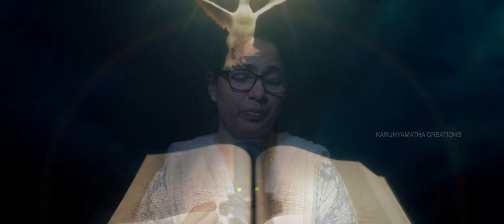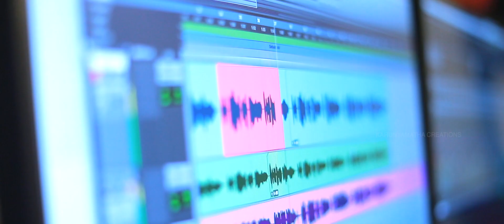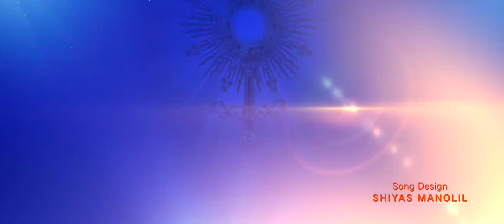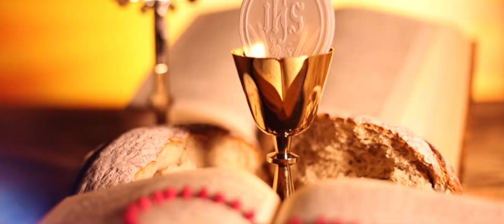Christian Devotional Song OH DIVYA KARUNYAME SOPHIYA SEBASTIAN Musics,Lyrics vocal SOPHIA SEBASTIAN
Song name:
 ഓ.. ദിവ്യകാരുണ്യമേ...
Karunyamatha Creations

 Music & lyrics : Sophia Sebastian
 Vocal : Sophia Sebastian
 Orchestra : Divin John Mulavukad
Recording : Metro Digital Studio
 Mixing: Shiyaz Manoli
Shots:Thushar N Sukumaran
Cuts : Robin Jose Mallappally